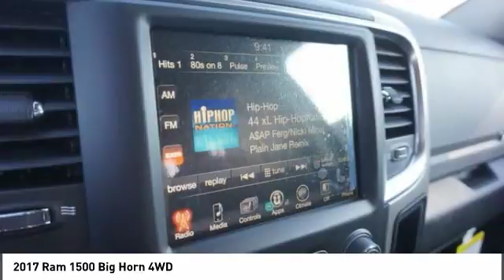2017 Ram 1500 Franklin TN S878262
2017 Ram 1500 Big Horn 4WD

Pick up this Granite Crystal Metallic Cle 2017 Ram 1500, available today at Chrysler Dodge Jeep Ram of Franklin. This could be the one you've been searching for.